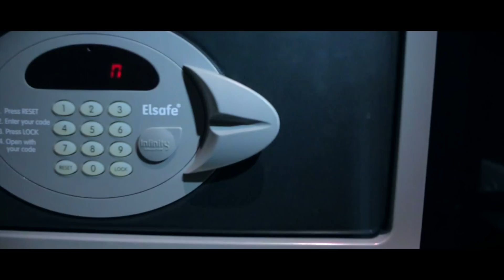Matti Baybee - Mula | Shot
Shot and Edited By SupremoFilms
Directed by Reub
FMOT: